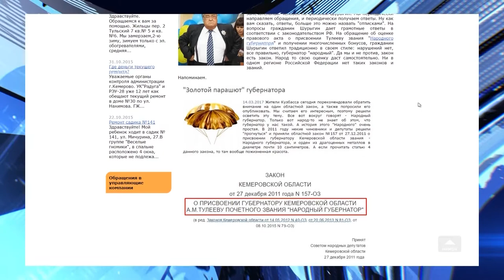ОНФ проверят законность золотого парашюта Тулеева